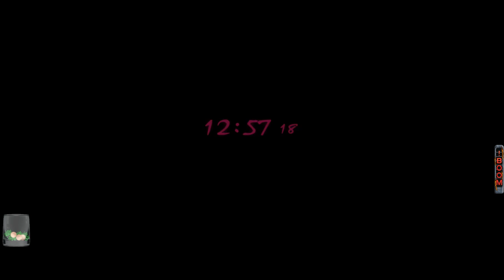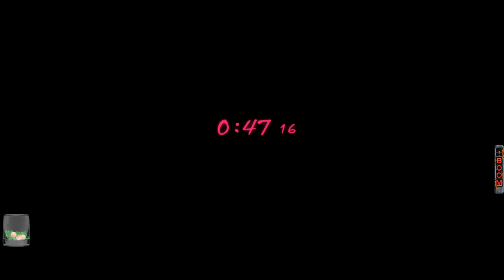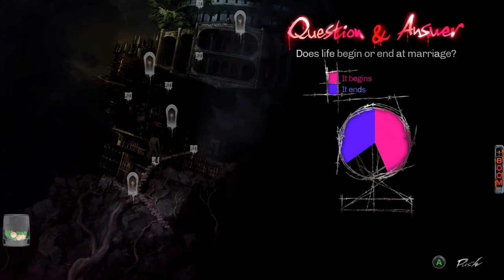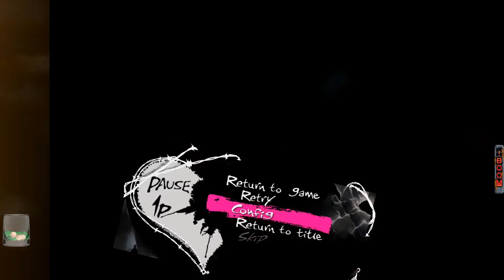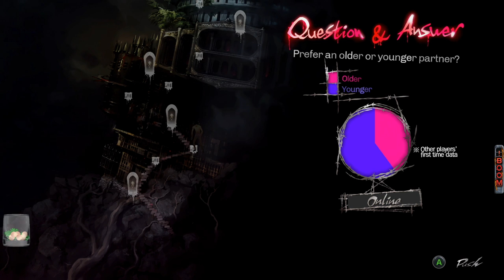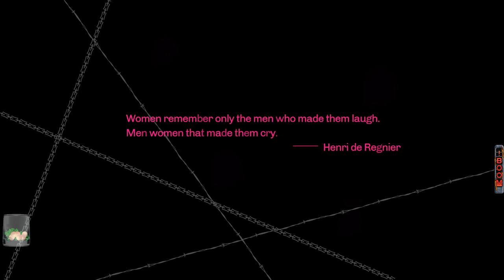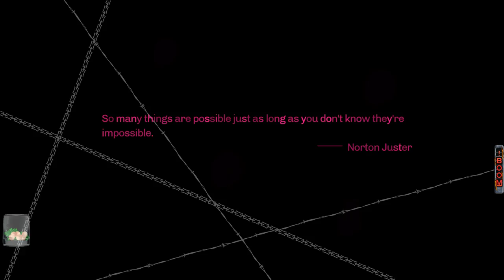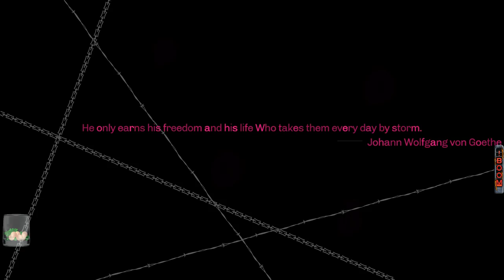Catherine on PC, Lets make those morally grey choices shall we.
CMDR Pain plays a game, Catherine is a puzzle platformer video game developed by Atlus. The game was released by Atlus for the PlayStation 3 and Xbox 360 in Japan and North America in 2011, in PAL regions by Deep Silver the following year, and for Microsoft Windows by Sega in 2019. The story follows Vincent Brooks, a man who is beset by supernatural nightmares while torn between his feelings for longtime girlfriend Katherine and the similarly-named beauty Catherine. The gameplay is divided between daytime hours, where Vincent interacts with the characters, and his dreams where he must navigate three-dimensional tower puzzles. The game's ending is affected by choices made by Vincent over the course of the story.
Catherine was developed by the same studio behind the Persona series, including producer and director Katsura Hashino, character designer Shigenori Soejima, and music composer Shoji Meguro. The game began production near the end of Persona 4's development in 2008, with the aim being to create something different from the Persona series, being aimed more at an adult audience. The English localization was handled by Atlus USA, with the English actors being allowed to adlib some lines.

🕊️Follow and be notified of streams and new videos🕊️
💲Feelin' generous?💲

➡️ Wish List (items I plan on getting in the future)
Those Awesome Patreons Thank you
Fish
Ingrid
🎮My Steam🎮
🕹️PC Specification🕹️
EVGA NVIDIA GeForce GTX 1080Ti
16 Gig Ram 3000mhz
Kraken Pro 7.1 V2
Blue Yeti Microphone
Corsair Strafe RGB Silent Keyboard
Logitech G502 Mouse